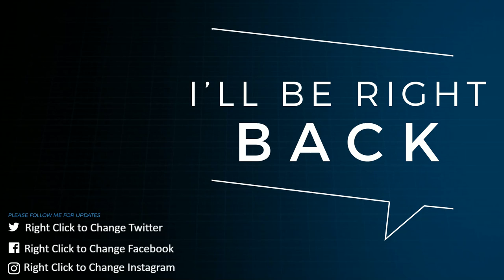My First Splatoon 2 Video!!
This is my first Splatoon 2 Video! I sure hope you like it! I am playing turf war and ranked battles.

Equipments
- Elgato HD60s
- Elgato Stream Deck
- Mic Snowball
- Webcam Microsoft HD5000
- ASUS DESKTOP ROG ASU-GL10CS-TH045T